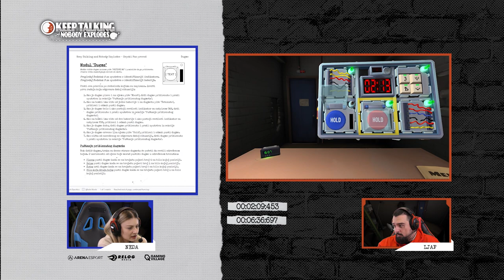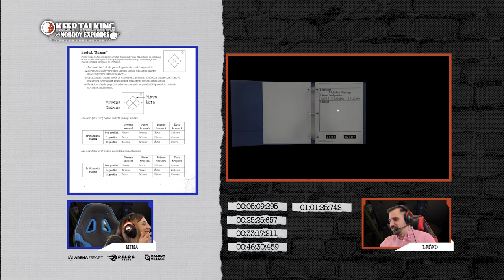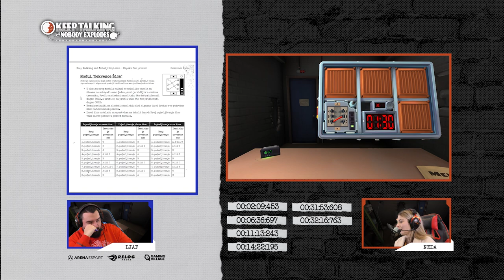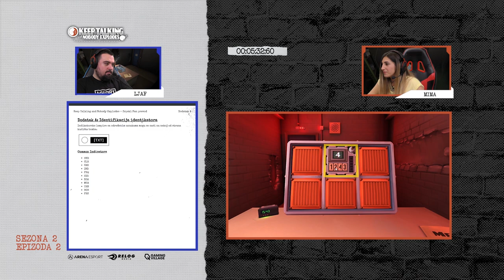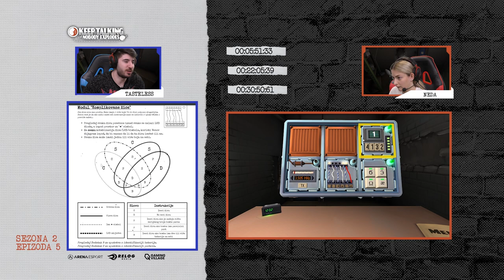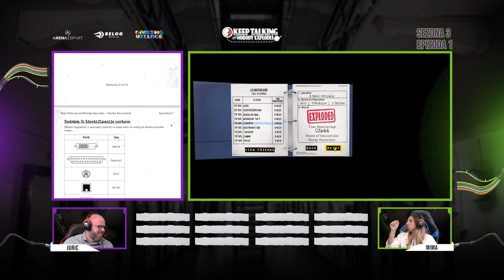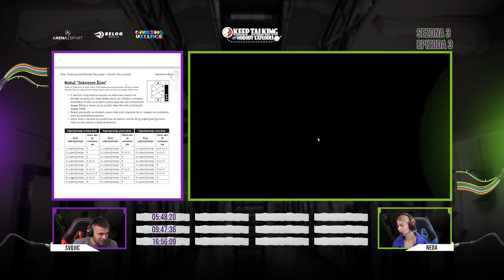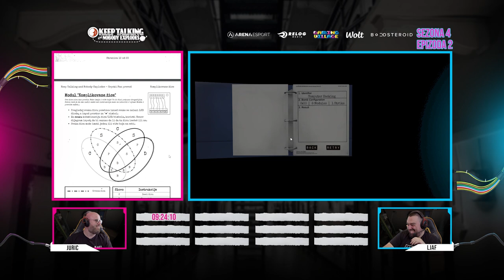Best of: Keep Talking and Nobody Explodes - 2022